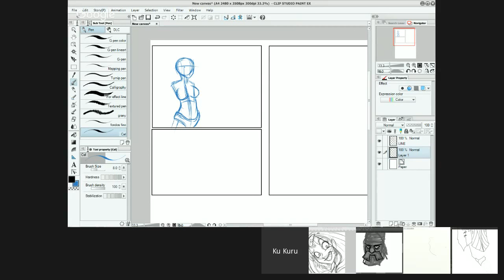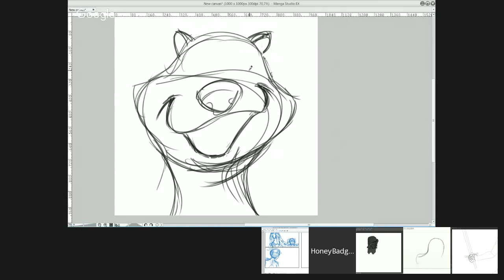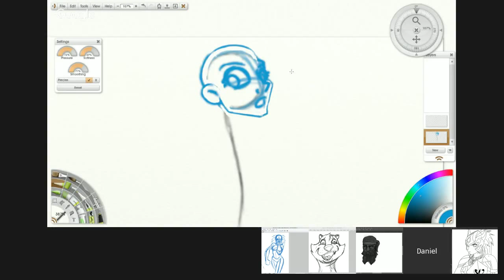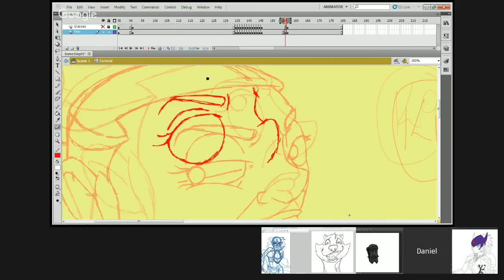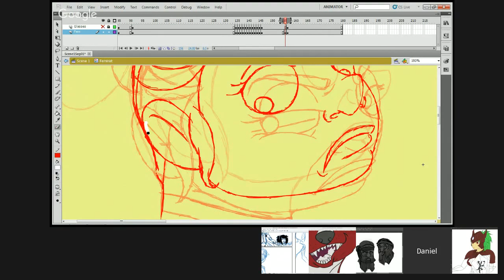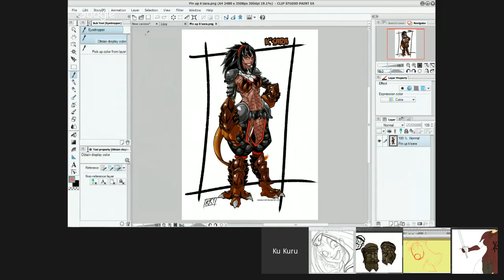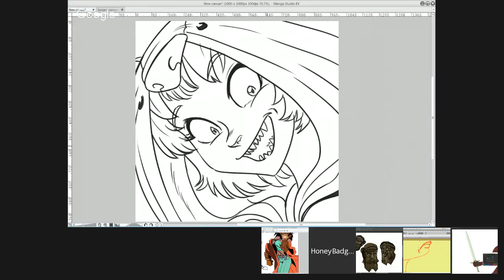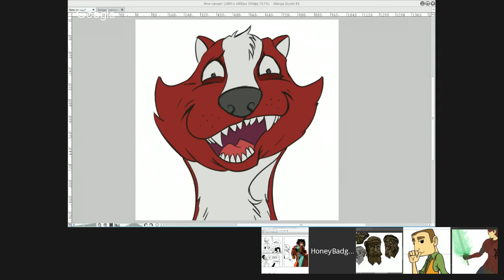Honey Badger Art Stream 6 : Doge of Venice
Join us for coffee and chill out while I make some art and chit-chat! We should have other artists this time too! Tune in @1pm Eastern!

Daniel's Instagram: @dvancise_arts